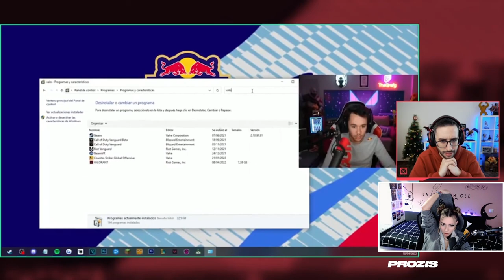REACCION REWIND HISPANO de VALORANT 2022 | LauritaChicle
¡Reaccionamos juntos al Rewind de Valorant Hispano de 2022!